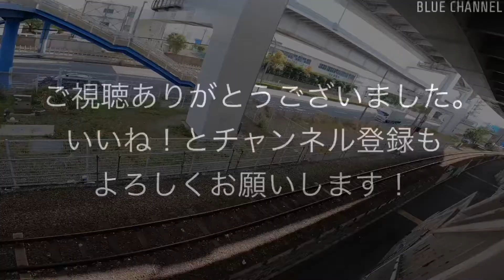【貨物】2021/03/22 本牧線 コンテナ輸送(Hommoku Line. Container transport. 4K)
撮影日：2021/03/22
路線名：本牧線
列車番号, 列車情報：
・53レ DD5517 + コキ18B

撮影情報：本牧線、コンテナ輸送。4K撮影。一部2K→4Kアップコンバート。

Recording date : Mar 22, 2021.
Route name : Hommoku Line.
Operation number & Train information :

- 53, DD5517 + KOKI 18B

Reorded information : Hommoku line. Container transport. Taken at 4K. Some 2K → 4K up-conversion.